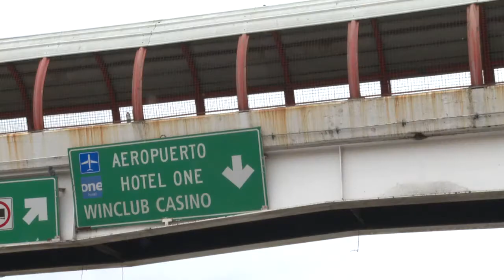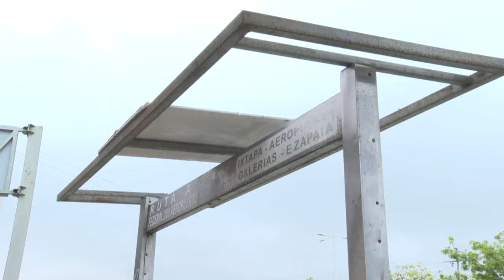Puente del aeropuerto en pésimas condiciones | CPS Noticias Puerto Vallarta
El puente del aeropuerto internacional de Puerto Vallarta y la parada de camiones, generan una pésima imagen ante el turismo por la mugre, los malos olores, la basura y la falta de mantenimiento.